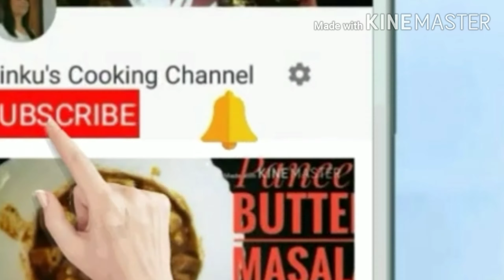মাএ দুটো ডিম ও ক্যাপসিকাম দিয়ে বানিয়ে ফেলুন সুস্বাদু রেসিপি (egg bhurji)